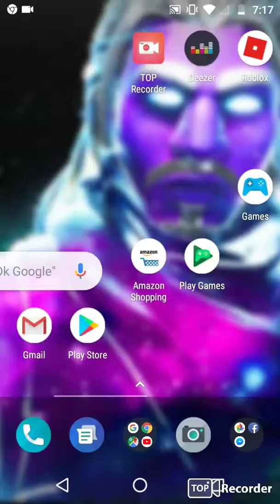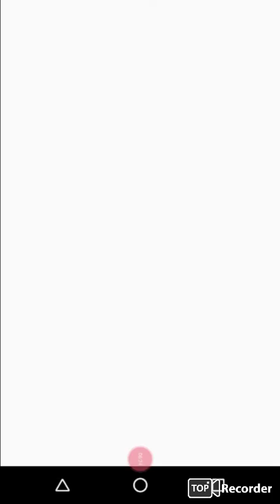Pixle gun 3d